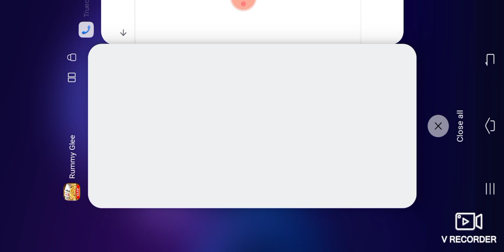Rummy Withdrawal problem | Rummy Glee Withdrawal | Rummy Glee App | Rummy Upi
💥Rummy glee app link 💥

💥Rummy Nabob app link 💥

Rummy ,rummy glee, rummy glee app, rummy gold Rummy Withdrawal problem | Rummy Glee Withdrawal | Rummy Glee App | Rummy Upi